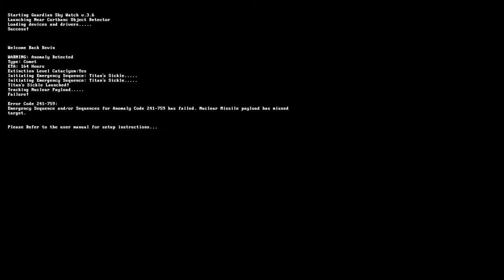Dread X Collection 2 [10] To the End of Days // Carthanc Down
Enjoyable FPS game. Loved the atmosphere. I do wish the axe felt a bit better to use.